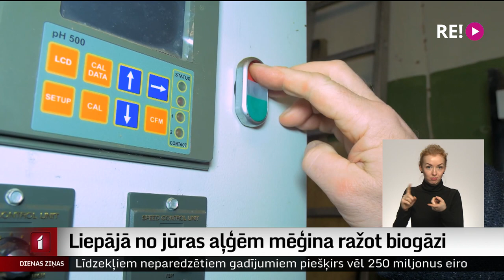Liepājā no jūras aļģēm mēģina ražot biogāzi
Biogāze no jūras aļģēm – šāds eksperiments jau gandrīz gadu notiek Liepājas Universitātē, izmantojot pilsētas pludmalē brīvi pieejamās, regulāri lielā apjomā izskalotās sārtaļģes. Viens no augstskolas pedagogiem tagad iesniedzis projektu Eiropas Savienības fondu naudas piesaistei, lai sadarbībā ar uzņēmējiem biogāzi sāktu ražot rūpnieciskos apmēros.